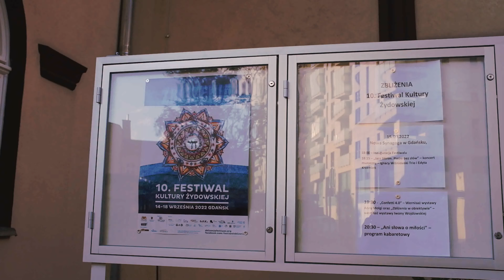Jazz Shirim Free. Pieśni bez słów | Ignacy Wiśniewski Trio i Edyta Krzemień 15.09.2022 Nowa Synagoga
Fragment koncertu.